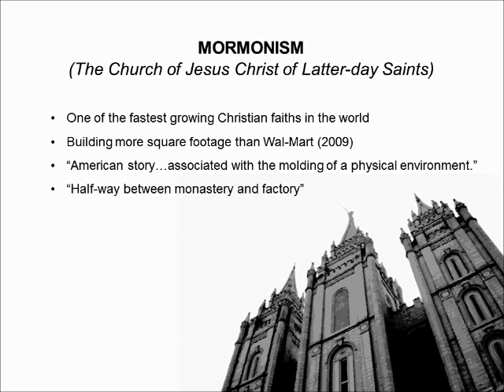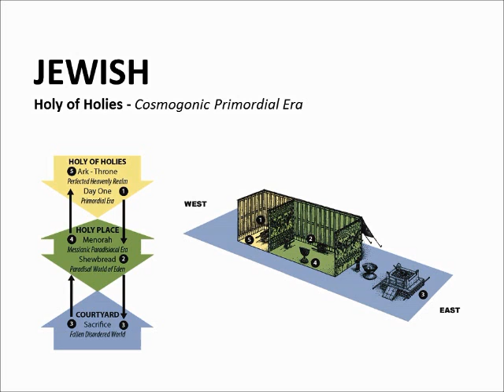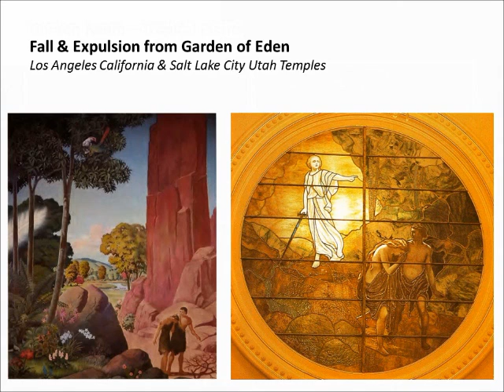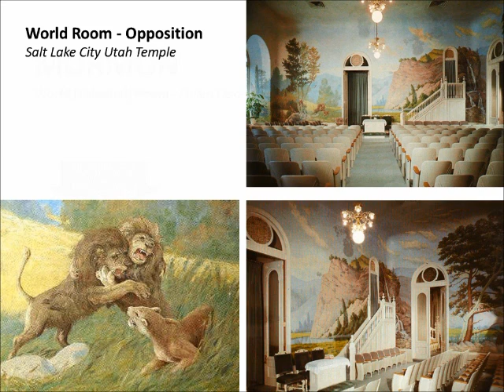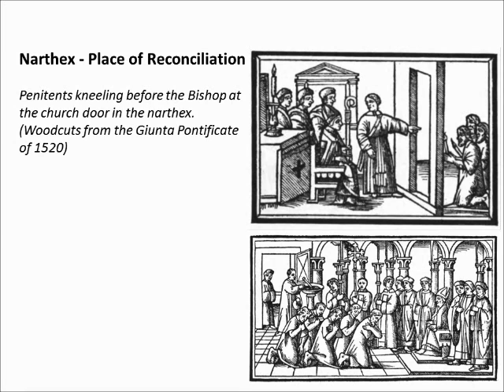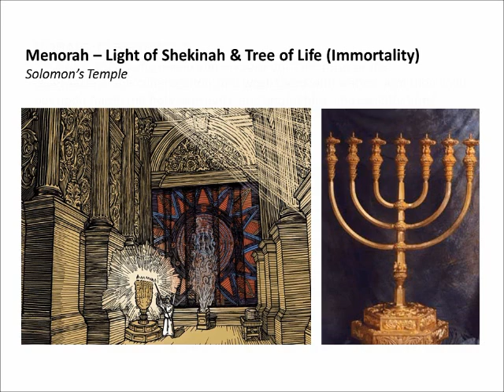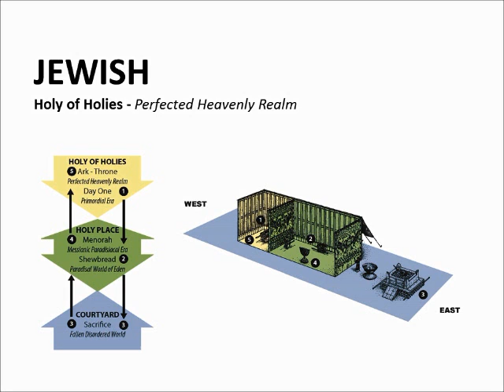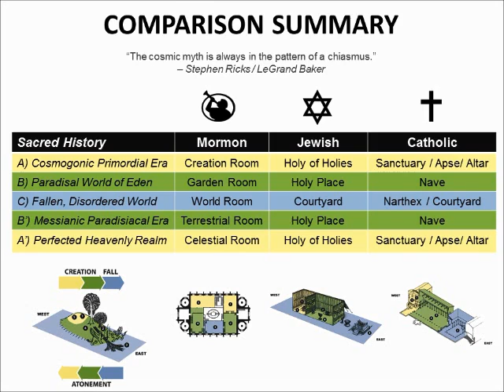The Mormon Temple Ritual-Architectural Experience: Connections to Jewish and Catholic Precedents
ABSTRACT: The Church of Jesus Christ of Latter-day Saints (also known as “Mormons”) has been characterized as one of the fastest growing Christian faiths in the world. This growth is especially apparent in the built environment with its sacred structures called temples which have more than doubled in number over the past twenty years. Perhaps by the inaccessibility to its ritual spaces, the Mormon temple typology has often been neglected, (mis)understood, and (mis)interpreted by architectural historians. The more frequent construction of Mormon temples, public open houses, and temple publications has recently opened up new research opportunities for scholars.

This paper addresses the rarely charted architectural experience of the Mormon temple ritual drama, known as the “endowment.” The “morphology of ritual-architectural priorities,” outlined by Lindsay Jones in his book The Hermeneutics of Sacred Architecture, is used to frame the cross-cultural and theological comparisons between Jewish, Catholic, and Mormon architectural experiences. While the architectural configurations of each religion are formally and historically different, similarities become clear when ritual experience, religious ideals, spatial sequence, and cosmic history are compared.

Rare and important connections between the three religions are identified by looking at how their ritual contexts commemorate episodes of cosmic history. Particularly the order from the Mormon temple’s spatial sequence assists in framing the intriguing cross-sections. This includes five themes: 1) the cosmogonic primordial era; 2) the paradisal world of Eden; 3) the fallen, disordered world; 4) the Messianic paradisiacal era; 5) the perfected Heavenly realm. Each theme connects the three religions and demonstrates how theatric modes of presentation can be used against commemorative backdrops in order to help patrons re-live episodes of cosmic history. The paper exemplifies the importance of hermeneutical comparison for sacred architecture by shedding light on the architectural experience of the Mormon temple’s ritual drama through Jewish and Catholic interpretations.

CITATION: Brandon Ro, “The Mormon Temple Ritual-Architectural Experience: Connections to Jewish and Catholic Ritual Contexts and Sacred History.” Paper presented at the 30th Meeting of the Southeast Society of Architectural Historians, 18. Athens, GA: SESAH, 2012. For the expanded published version of this paper,